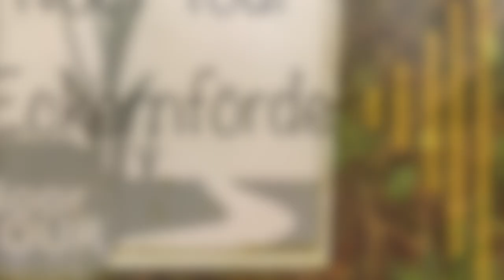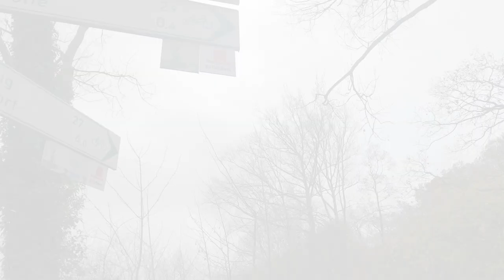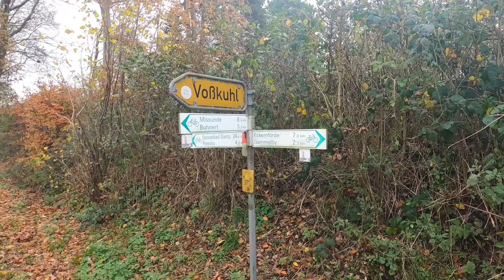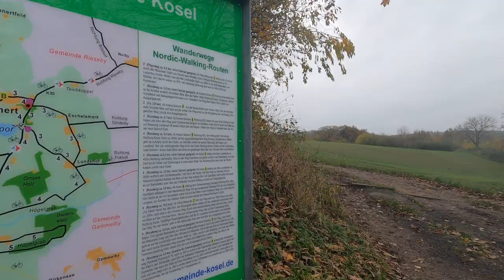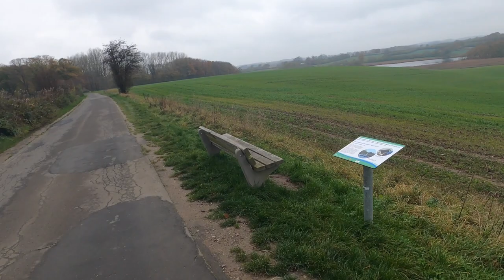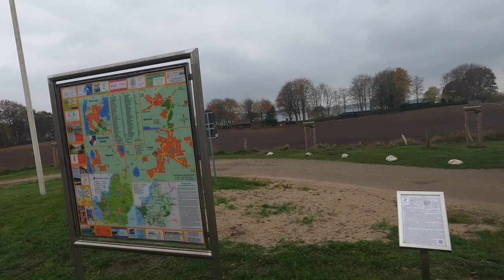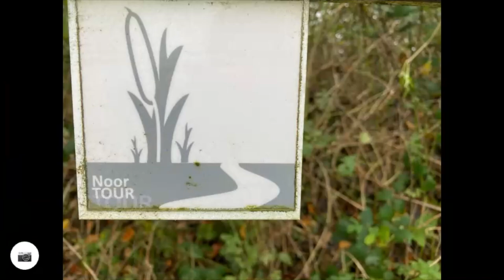Noor Tour Eckernförde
Die Noor Tour ab Eckernförde- keiner kennt diese Tour, nicht mal die Menschen, die in Eckernförde wohnen. Auch das Internet kennt diese Tour nicht, oder man wird um das Windebyer Noor geführt. Doch diese Tour kann mehr. Sie führt vom Windebyer Noor zur Schlei, am Ornumer Noor, Missunder Noor und am Langsee vorbei. Dann wieder zurück zum Windebyer Moor nach Eckernförde!
Die offizielle Tour ( aus einem Flyer) hat nur 33 km , ich habe aber am Grünen Jäger geparkt, so dass diese Tour dann doch fast 50 km lang